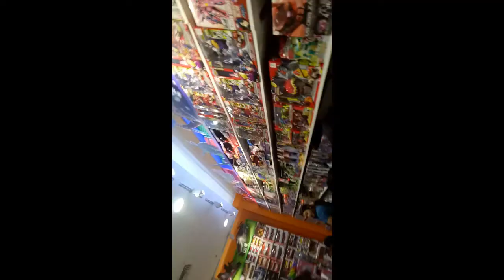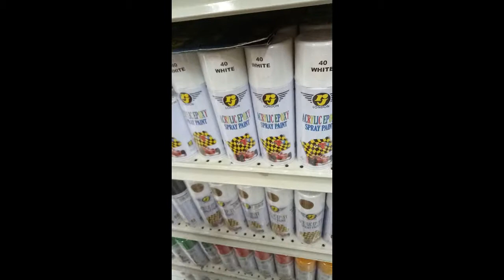Behind the scenes daw XD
trip ko lang XD